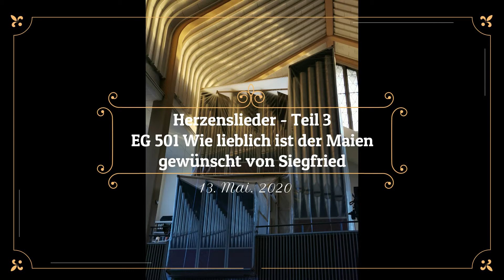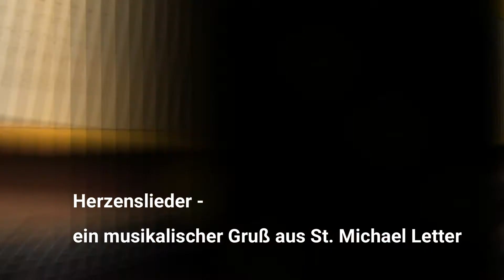Herzenslieder Teil 3 - EG 501 Wie lieblich ist der Maien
Heute nun der dritte Teil der Herzenslieder aus St. Michael Letter.
EG 501 Wie lieblich ist der Maien
gewünscht von Siegfried
Viel Spaß beim Anschauen und Mitsingen.
Feedback zu der neuen Reihe wäre von uns sehr gewünscht.